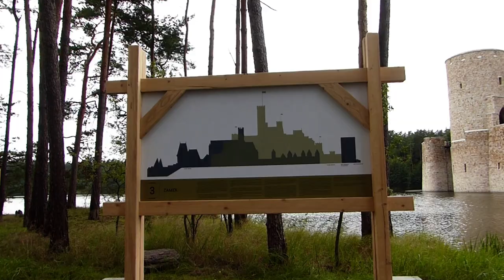Teren przy zamku w Stobnicy już dostępny dla turystów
12 września otwarto Leśną Ścieżkę Edukacyjną w Stobnicy. Turyści mogą podejść pod bramy zamku, jednak nie ma jeszcze wstępu do samego obiektu, w którym trwają prace budowlane.